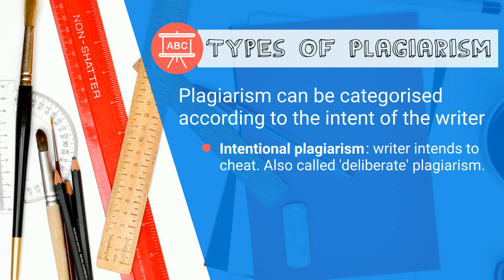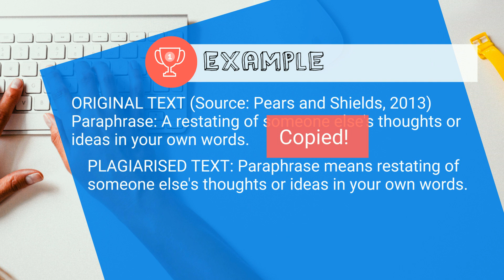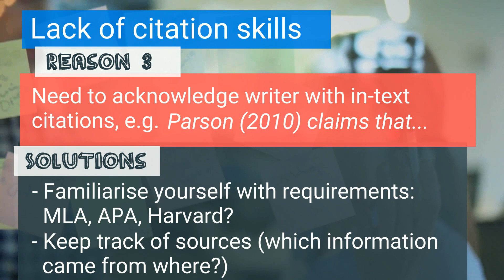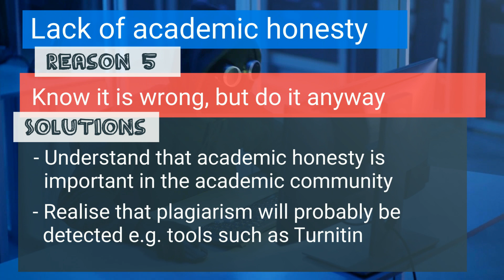What is Plagiarism and How to Avoid It?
Academic writers need to use material from other writers to support their own ideas. Failure to integrate this material appropriately can lead to plagiarism, a form of academic misconduct. This video explains what plagiarism is, gives types of plagiarism, gives some examples of acceptable and unacceptable source use, lists reasons why students plagiarise, and suggests ways to avoid plagiarism.

Plagiarism, which means using words or ideas of other writers without giving proper acknowledgement, can be categorised according to the intent of the writer into intentional plagiarism (also called deliberate plagiarism) and unintentional plagiarism (also referred to as textual or accidental plagiarism).

Reasons why students plagiarise include: time difficulties; lack of understanding of what plagiarism is; lack of citation skills; inability to paraphrase appropriately; lack of good note-taking skills; and a belief that the plagiarism will not be detected.

Methods to avoid plagiarism include: training in citation and paraphrasing skills; improving time management skills; familiarisation with appropriate citation requirements; learning how to take effective notes; and avoiding Internet sources.

You can get early access to videos as well as additional resources for English for Academic Purposes (EAP).